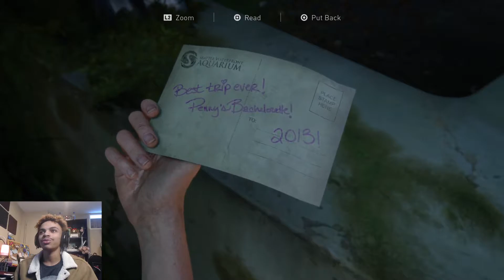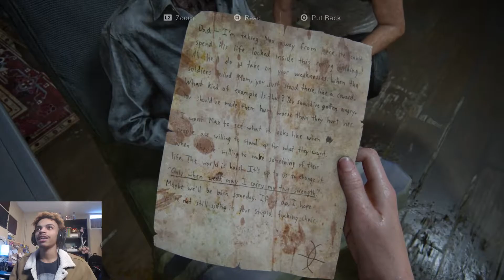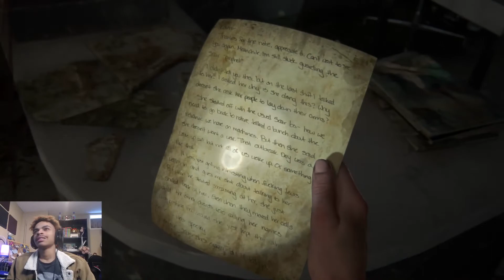HOLD ON!!! AM I INVESTED AGAIN??? | The Last of Us II - Part 14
Welcome! You already know we had to do this. Despite what the community is saying. WE HAVE TO SEE WHAT'S UP!!! So welcome, once again, to our play through of The Last of Us II.